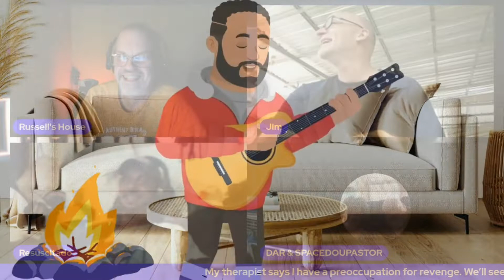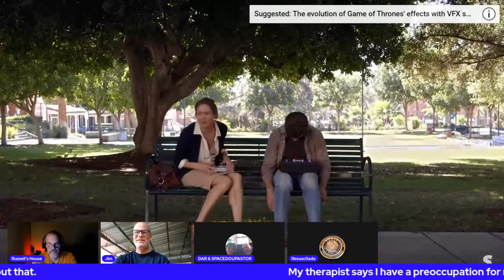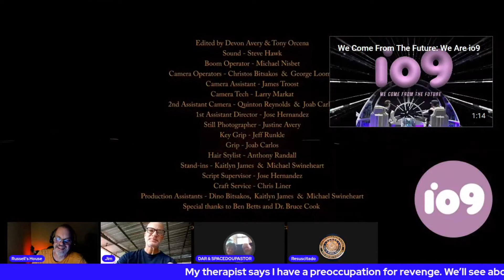House Crew Reacts to "One-Minute Time Machine" | 5 Minute Film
We are hanging out at the House critiquing this crazy sci-fi short movie called One-Minute Time Machine.  it won awards and it is definitely a memorable movie.  lol

Here is the original link:
One-Minute Time Machine | Sploid Short Film Festival · Official Selection